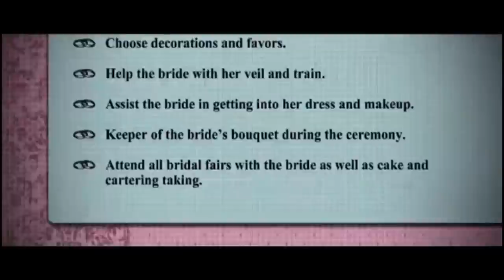Bridesmaids trailer vostfr (Demoiselles d'honneur Bande Annonce VF)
Date de sortie cinéma : 10 août 2011

Réalisé par Paul Feig
Avec Kristen Wiig, Maya Rudolph, Ellie Kemper, plus

Long-métrage américain . Genre : Comédie
Durée : 02h05min Année de production : 2011
Distributeur : Universal Pictures International France

Synopsis : Deux femmes se battent pour organiser le mariage de leur amie...